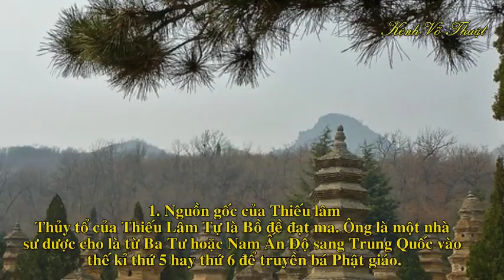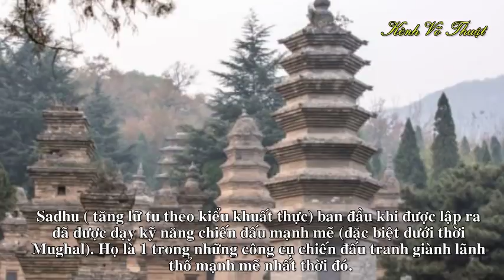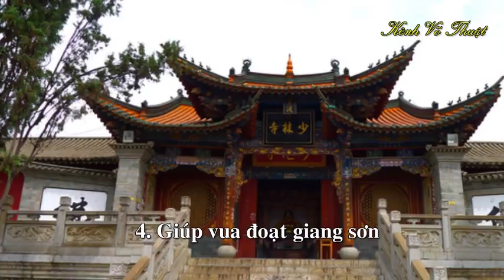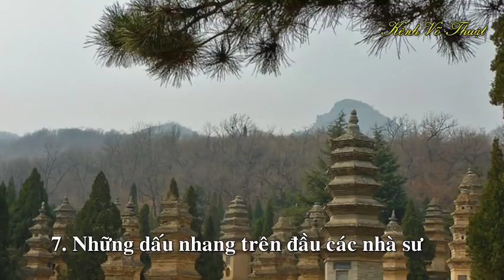Những điều bí ẩn về Thiếu Lâm Tự không phải ai cũng biết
Có lẽ nhiều người lầm tưởng Kungfu xuất thân từ Thiếu Lâm? Những dấu nhang trên đầu các nhà sư có ý nghĩa gì?
KÊNH CHUYÊN VỀ VÕ THUẬT VIỆT NAM VÀ THẾ GIỚI
Võ Sĩ Từ Hiểu Đông Và Võ Sư Đoàn Bảo Châu: Điều bất ngờ của 2 trận thua
Sự thật không ngờ ẩn sau thảm bại của Từ Hiểu Đông
Từ Hiểu Đông thất bại ê chề trước võ sĩ Muay Thái
Cao thủ võ Việt “một đánh mười” trên đất Trung Quốc